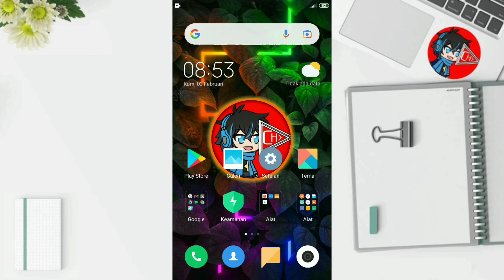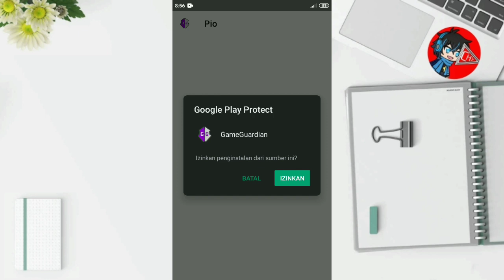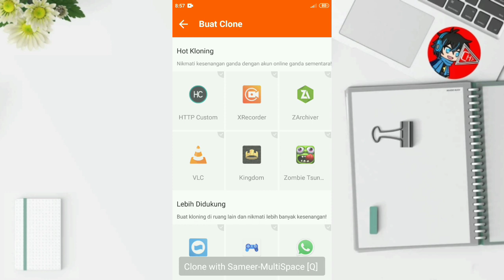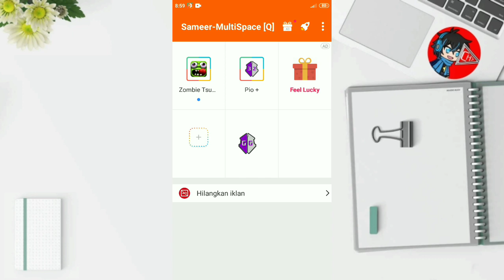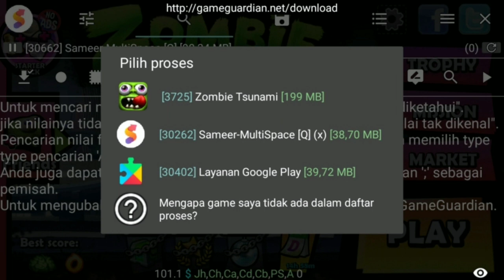Cara Menggunakan Game Guardian No Root Di Multi Space Apakah Bisa?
Pada video kali ini saya akan membahas bagaimana cara pasang Game Guardian tanpa root.
Cara yang saya gunakan ini cukup mudah dan cepat bagi kalian yang ingin install Game Guardian tanpa root hp.

Multi Space adalah aplikasi ruang virtual yang memungkinkan penggunanya untuk bisa klon aplikasi dan game yang diinginkan kedalamnya.
Aplikasi Multi Space ini tampilannya simpel dan sudah bisa pakai Game Guardian tanpa root.